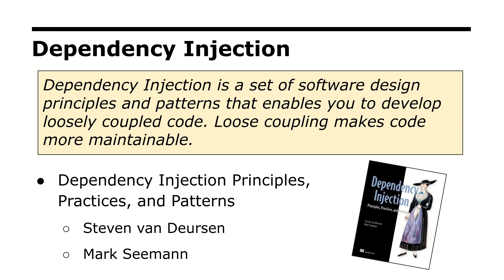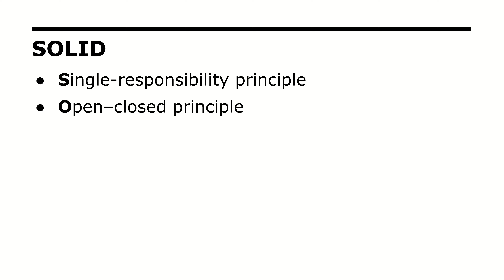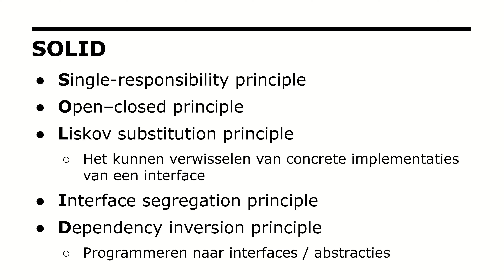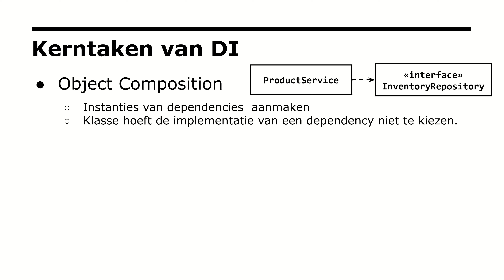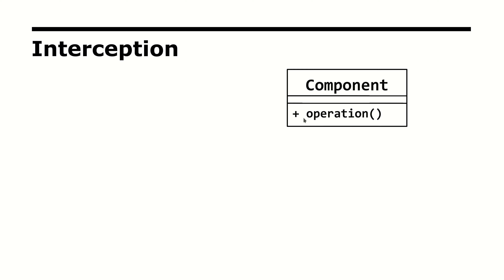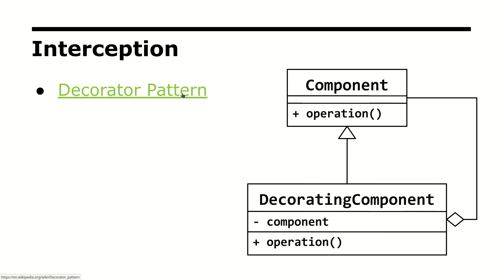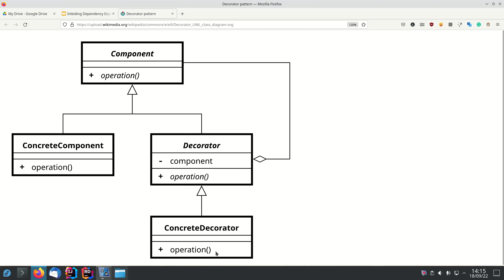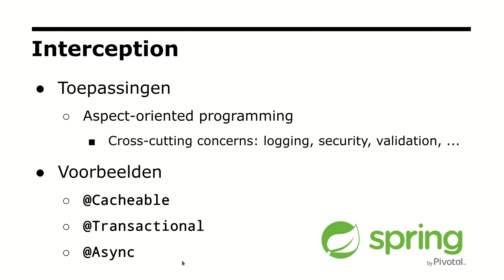Inleiding Dependency Injection